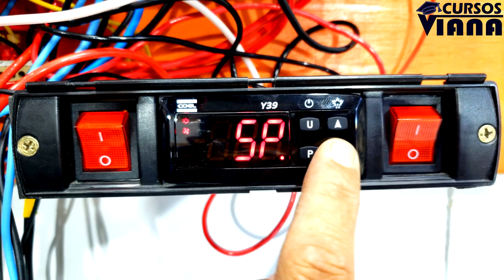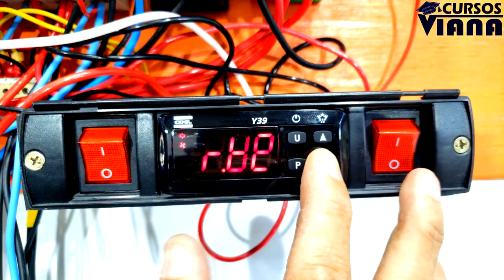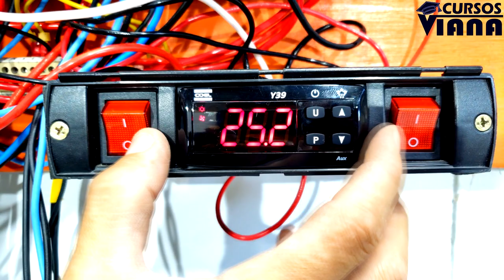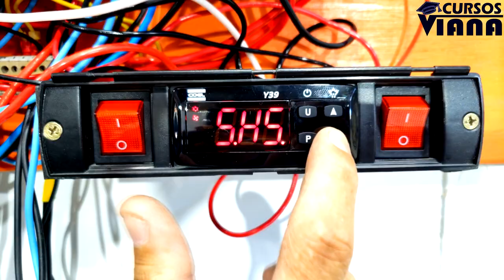Como configurar controlador para câmara fria Y39 Coel - Curso refrigeração comercial e controladores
Veja como configurar controlador para câmara frigorífica com Y39 Coel - Curso refrigeração comercial e controladores.
Veja também como criar senha ou alterar e resetar controlador de temperatura da COEL.

Conheça o portal LABCOEL e faça os treinamentos gratuitos